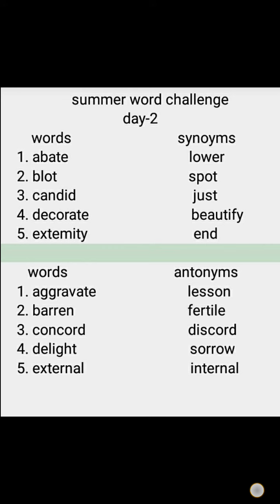English summer word challenge